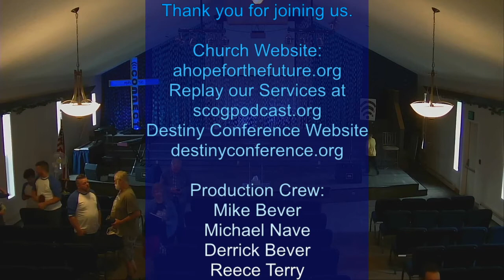Destiny Conference Day 6 July 23, 2021